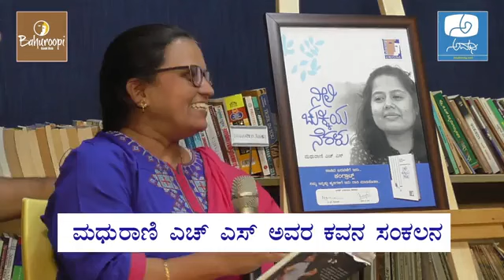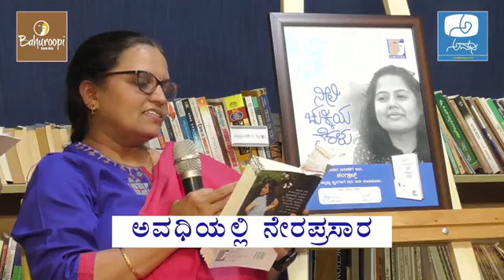Release of Neeli Chukkiya Neralu | ಮಧುರಾಣಿ ಎಚ್ ಎಸ್ ಅವರ 'ನೀಲಿ ಚುಕ್ಕಿಯ ನೆರಳು' ಬಿಡುಗಡೆ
ಮಧುರಾಣಿ ಎಚ್ ಎಸ್ ಅವರ 'ನೀಲಿ ಚುಕ್ಕಿಯ ನೆರಳು' ಬಿಡುಗಡೆ 'ಬಹುರೂಪಿ' ಪ್ರಕಟಣೆ 'ಅವಧಿ'ಯಲ್ಲಿ ನೇರ ಪ್ರಸಾರ